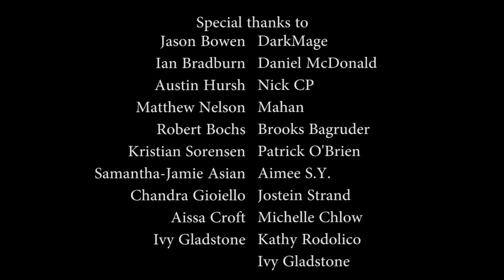Infomercialism: GamerSpex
The spex that make you look like the Terminator and see like Commander La Forge!